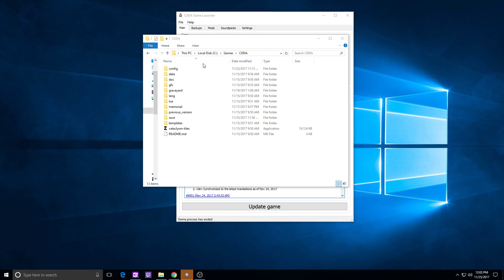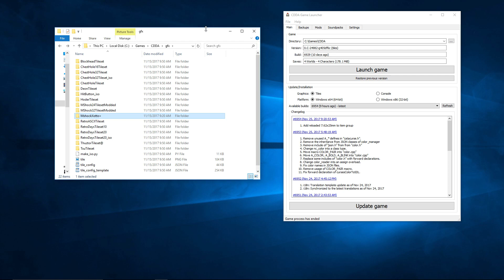Cataclysm University - Course 20 - Tilesets (Graphics)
Welcome to Cataclysm University.
This is Course #20 : Tilesets (Graphics)